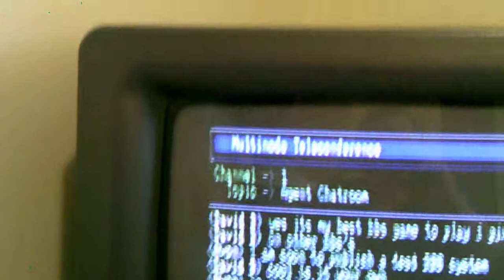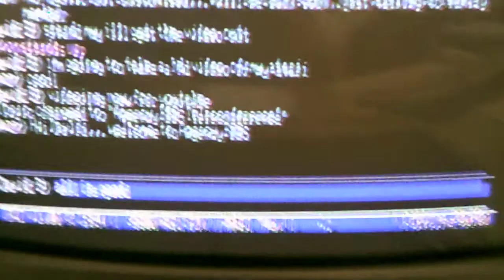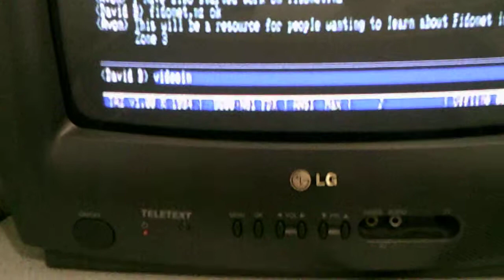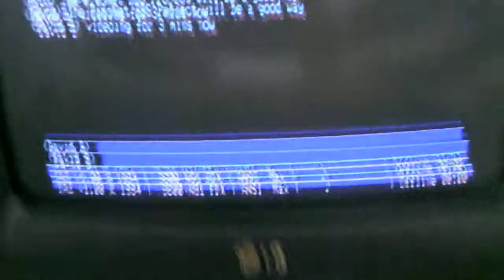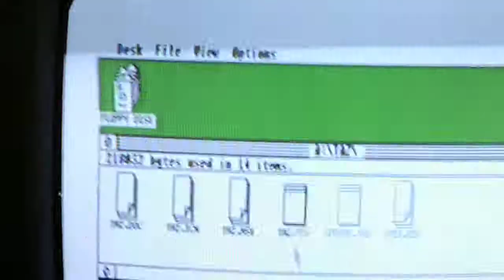TELNET BBS ATARI STE AGENCY BBS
Live chat on a BBS with my Atari 520STe on the agency bbs
at agency.bbs.geek.nz:23